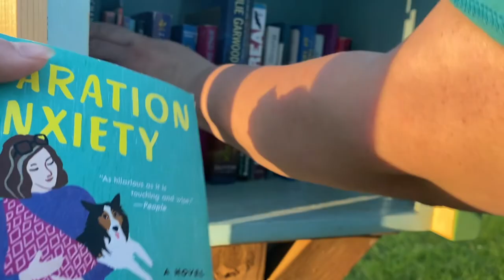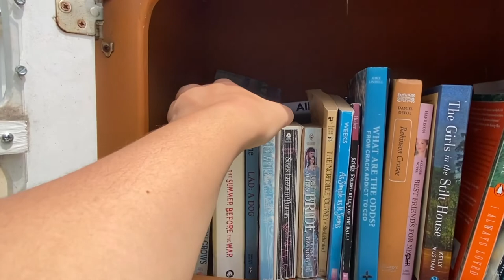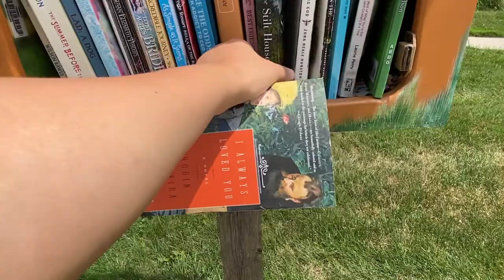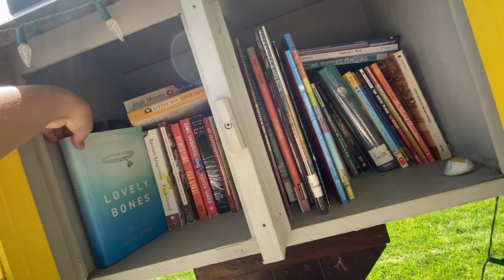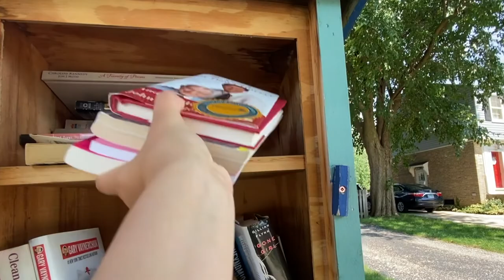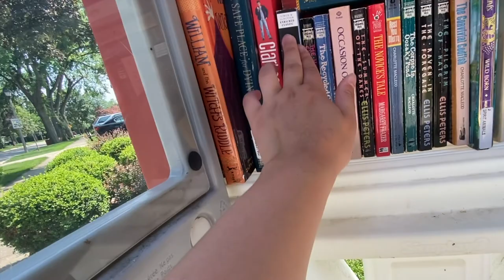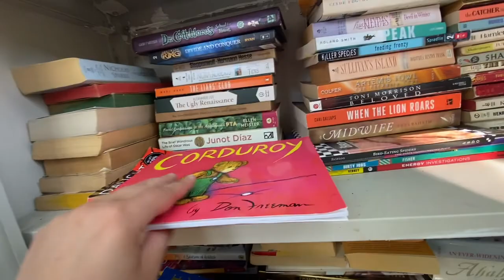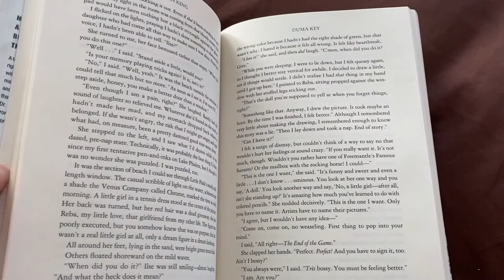little free library hunting bc we love free in this household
my top 3 songs:
Falling Star - Neighbourhood
The 30th - Billie Eilish 👑
Bad Habit - Steve Lacy